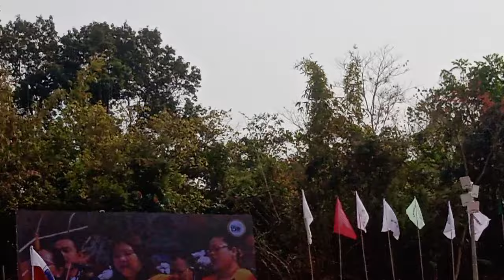TURA COMBINED CHOIR SONG ABDK 150 Sesquicentenary Jublee 2024